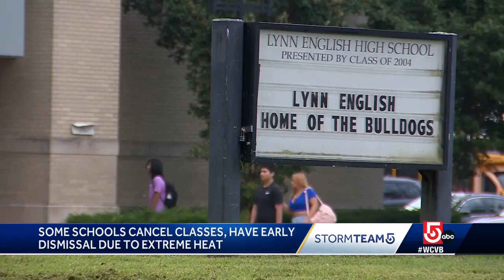Schools dismiss early as temperatures rise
Several school districts dismissed early Friday as the temperatures across the state soared into the 90s and 80s in some communities.